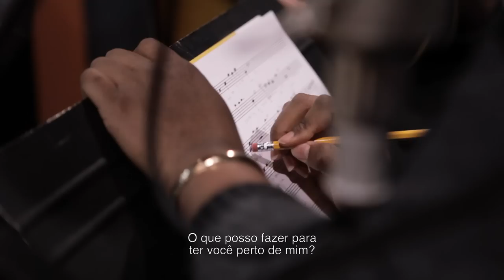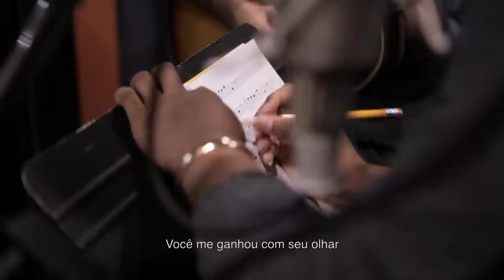BEYOUD THE PARADISE - CLEVERSON SILVA FEAT. TONY SCRUGGS - ALL MY DAYS DOCUMENTARY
Cleverson Silva lança o clipe da música Beyond the Paradise, mais um da série - documentário "All My Days Documentary".
Cleverson Silva releases the music video "Beyond the Paradise" , one more of the series / documentary "All My Days Documentary".

FICHA TÉCNICA:

Beyond the Paradise - Torcuato Mariano, Debora Cidrack
Production: Torcuato Mariano
Audio Enginieer - Moogie Canazio
Vocal: Toni Scruggs
Keyboard: Percy Bady
Hammond: Percy Bady
Bass: Robert Bubby Lewis
Guitar: Torcuato Mariano
Drums: Cleverson Silva